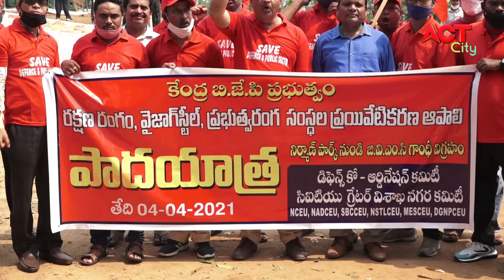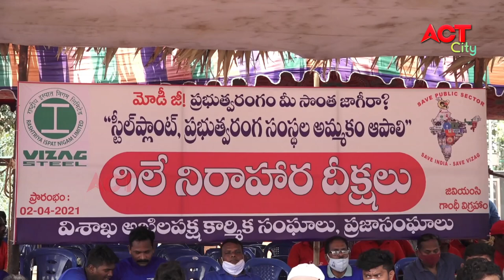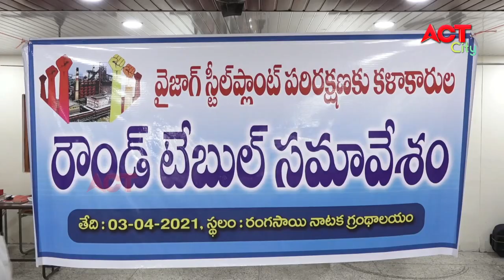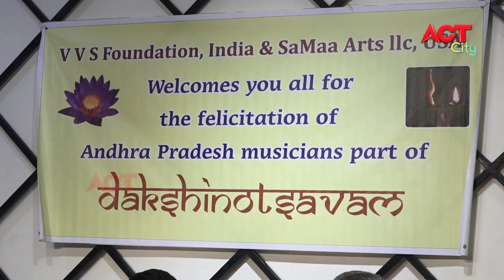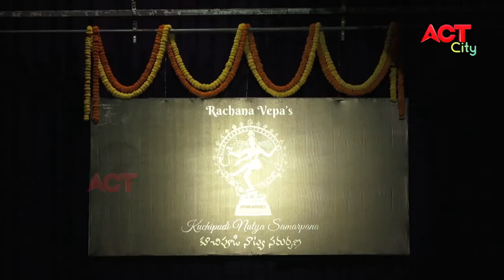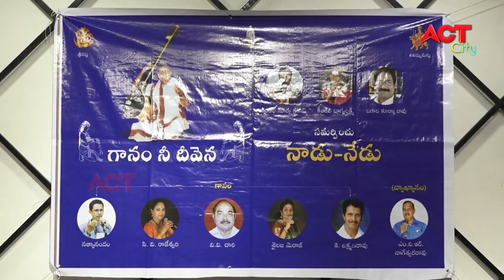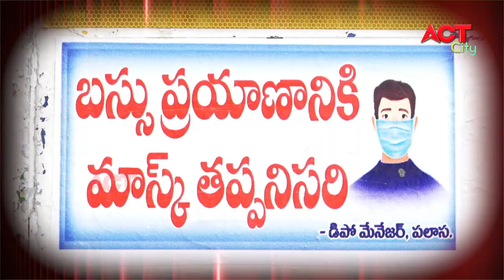MORNING ACT CITY VIZAG NEWS 04-04-2021